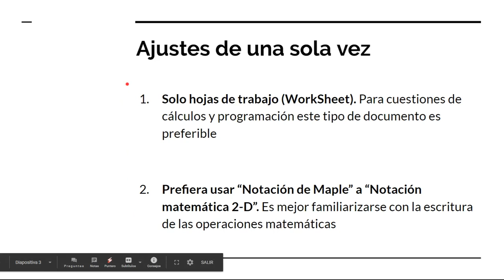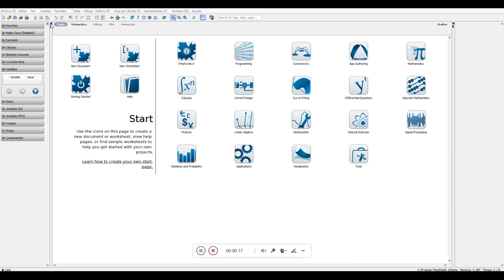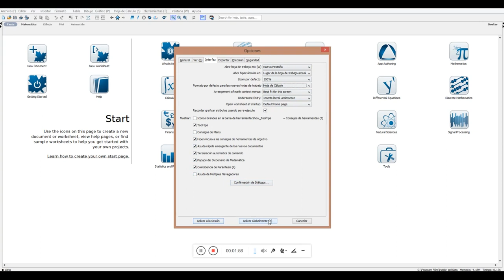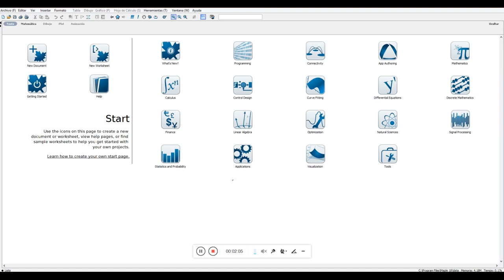01 Ajustes iniciales de Maple para principiantes y tour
En este video explico como hacer que el entorno de Maple permita al usuario usar su bagaje de programación para iniciar con el software. Solo son dos sencillos pasos.